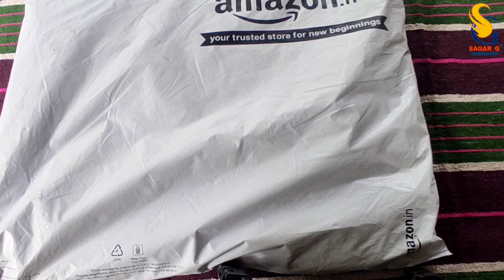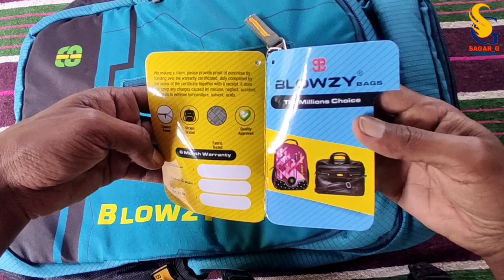BLOWZY Unisex 30L Polyester Lite Weight Casual School Bag (Sky Blue)| Amazon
Good Friends Blowzy Unisex 30 L Polyester Lite Weight Casual College, School Backpack (Sky Blue)